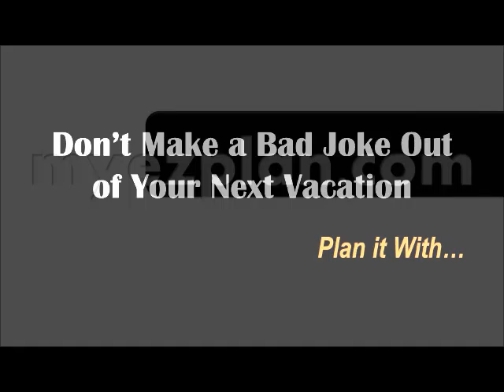Another Bad Joke in Youtube - Take 48.wmv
Explore new and interesting places like the Another Bad Joke in Youtube - Take 48 in USA.